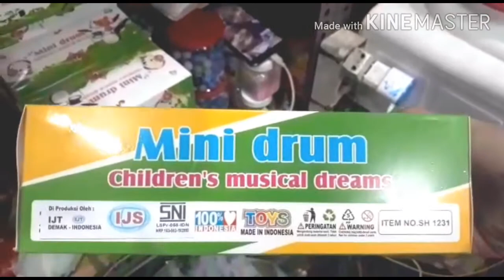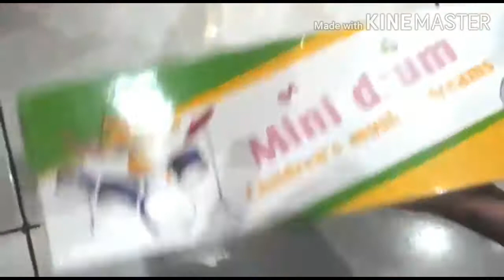mainan drum band anak. Beserta tutorial merakit drumb band.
hai semua
di video kali ini mama akan mereview tentang mainan drum band anak ,sobat. Video kali ini mama akan membahas cara merakit drum band nya.
Mainan ini unik sekali sobat. dan bisa melatih skill musik anak kita.

Produk ini bisa di dapatkan di link di bawah ini ya

terima kasih sdah menonton sobat qu.